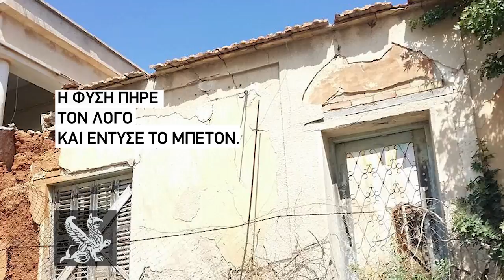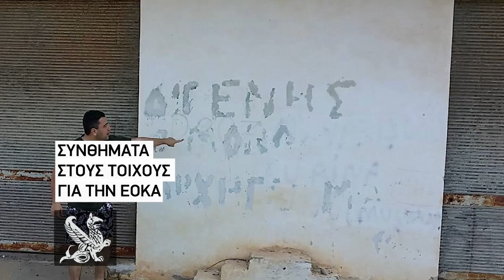Η ΚΑΘΗΜΕΡΙΝΗ - ΑΜΜΟΧΩΣΤΟΣ